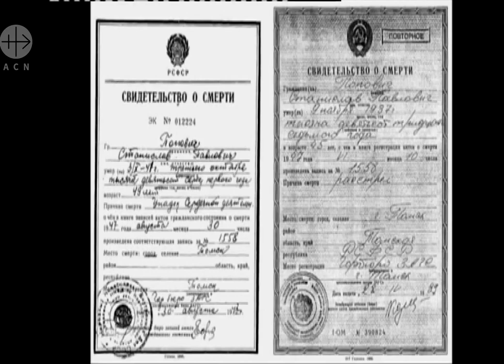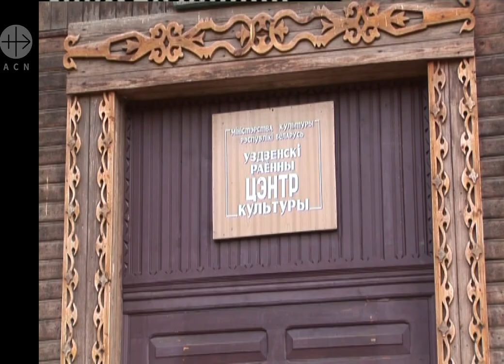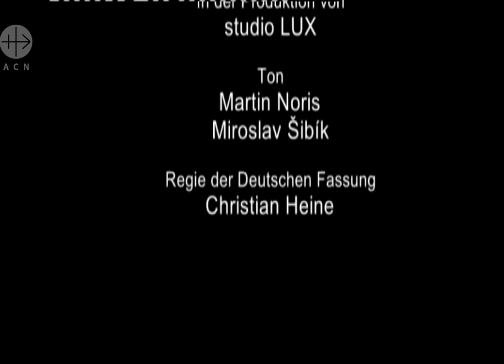Weißrussland: Same unter den Dornen - Kirchenverfolgung unter den Kommunisten (2013)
Vier weißrussische Bischöfe erinnern an die Zeit der Kirchenverfolgung und den Wiederaufbau der Kirche nach der Wende.

Weißrussland litt wie alle anderen ehemaligen Sowjetrepubliken jahrzehntelang unter der Knechtschaft brutaler kommunistischer Herrscher wie Lenin, Stalin und anderer sowjetischer Führer. Die Verfolgung von Andersdenkenden betraf alle, insbesondere Christen. Die Ausübung des christlichen Gottesdienstes war eingeschränkt. Die Menschen hatten Angst, verhaftet zu werden, weil sie ihren Glauben praktizierten. Die Kirche wurde bis zu Stalins Tod im Jahr 1953 gewaltsam verfolgt. Viele Kirchengebäude wurden entweder geschlossen oder abgerissen, die Feier der Messe wurde verboten, sogar die Katechese war verboten. Der Glaube überlebte dank der Weitergabe traditioneller Familienwerte sowie dank der unterirdischen Aktivitäten der Geistlichen und Laien, die bereit waren, ihr Leben und ihre Freiheit zu riskieren. Vier Zeugen des Glaubens: Tadeusz Kondrusiewicz, der Erzbischof von Minsk; Aleksander Kaszkiewicz, der Bischof von Grodno; Władysław Blin, der Bischof von Witebsk, und Antoni Dziemianko, der Bischof von Pinsk, erzählen ihre Geschichte. KIRCHE IN NOT 2013.

Verwendungszweck: Medienapostolat.